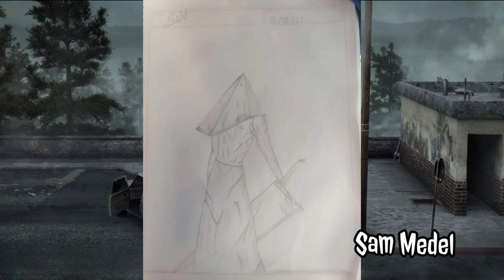¿Qué son los Pendulum? - Silent Hill 3